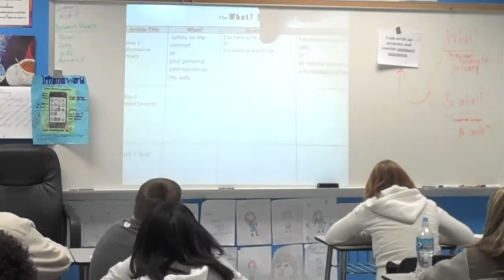Lesson Study at Burley Middle School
Middle School Language Arts teachers collaborate to design, implement, and analyze lessons to maximize effectiveness and student engagement.